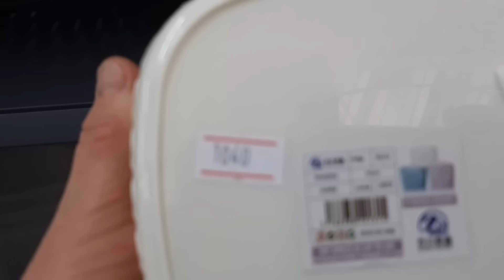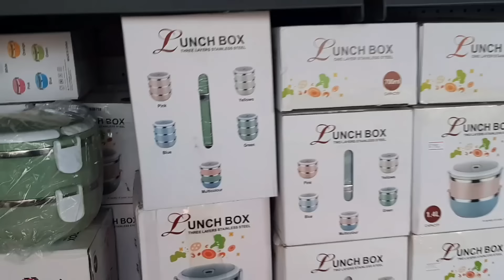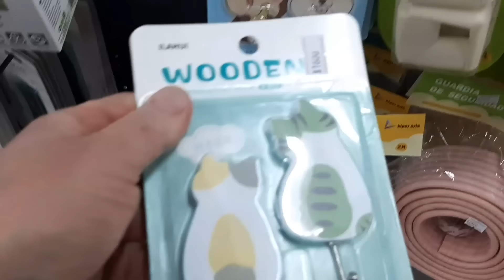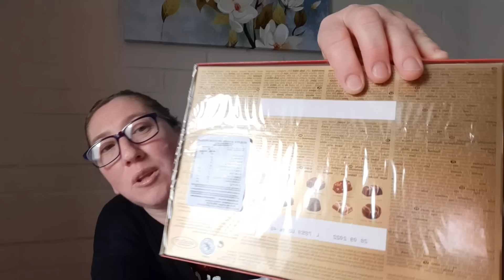Mi FILLIPPO está enfermito 🥲 les MUESTRO mis regalos 🎁 fui al Mall Chino y más ➕🤷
Sean todos y todas bienvenidos a Entre Cosas y Casa, en donde compartiremos lo bueno y lo malo de la vida, tal cual es. Los invito a vivir conmigo esta gran aventura y que formemos parte de esta nueva familia virtual, los espero!

❤️❤️UNETE A MI FAMILIA VIENDO MIS VLOGS❤️❤️